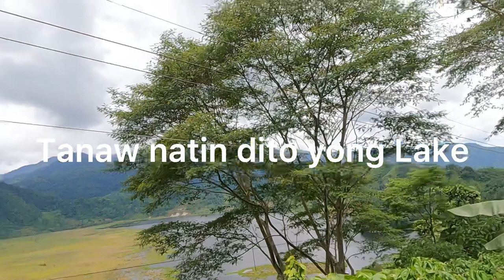Mawab to Lake Leonard ride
Ride from Mawab,  Davao de Oro to Lake Leonard located in the same province Davao de Oro.